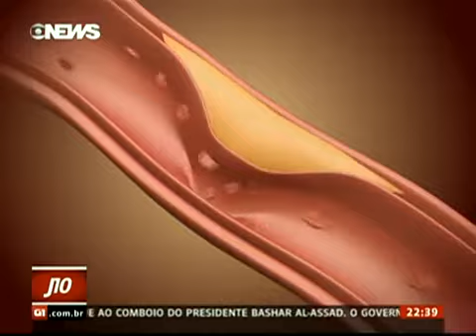Descuido Nos Níveis De Colesterol Na Infância Pode Levar A Doenças Graves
Descuido Nos Níveis De Colesterol Na Infância Pode Levar A Doenças Graves Na Idade Adulta

Ele É Um Dos Vilões Da Saúde. Chega Na Maioria Das Pessoas Sem Ser Percebido. E É Apontado Como Uma Das Principais Causas Das Dezessete Milhões De Mortes Por Doenças Cardiovasculares No Mundo.
 | Última Atualização: 4 Horas E 46 Minutos Atrás